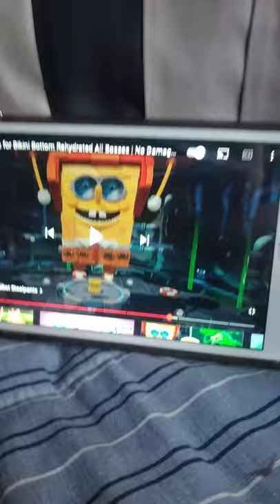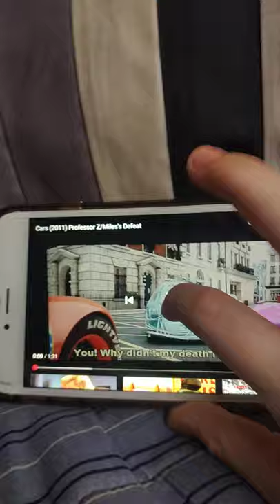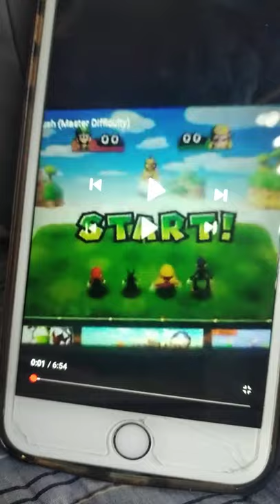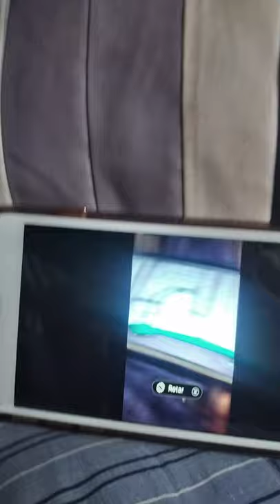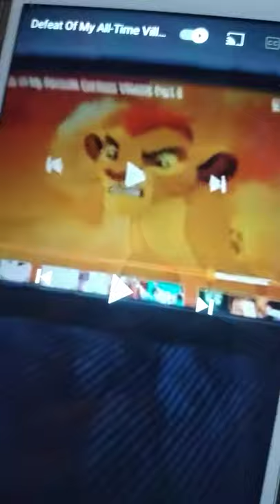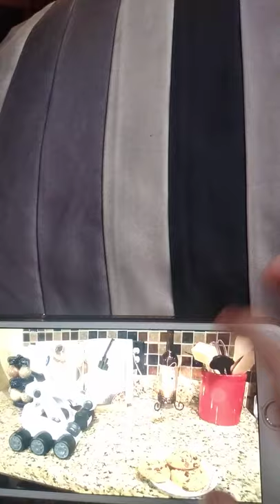Defeat of my Favorite Villains Part 1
Villains:
Baby Zombie(Minecraft)
Trollface(The End of Trollface)
Spongebob Steelpants(SpongeBob:Rehyrated)
Proffesor Z(Cars 2)
Lakitu(Mario Party 9)
4(BFB)
Anti Cosmo(The Fairly Oddparents)
Acer(Cars 2)
Janja(The Lion Guard:The Roar Returns)
Cody(SML Movie:Junior's Game Night 6)